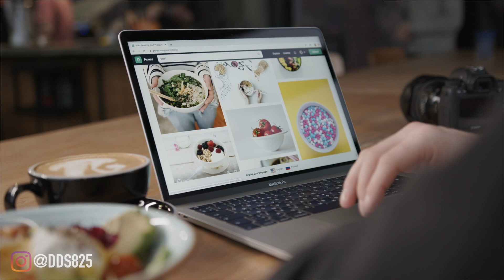Do These 5 Things To Never Have A Creative Block Again!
In this video, I give you 5 things you can do to stop having creative blocks! Do these 5 things and you'll get out of your creative block every time!

0:00 Intro
0:22 Tip #1
1:38 Tip #2
2:47 Tip #3
3:59 Tip #4
5:30 Tip #5

Equipment used in this video:
DJ OM4
iPhone 12 Pro Max
Rode Wireless GO II